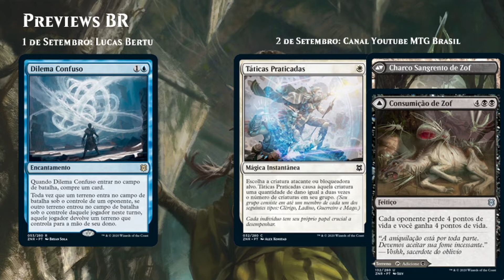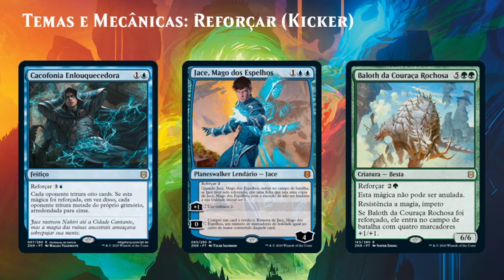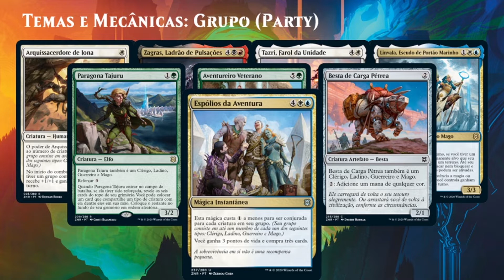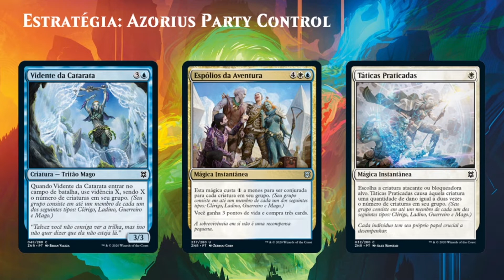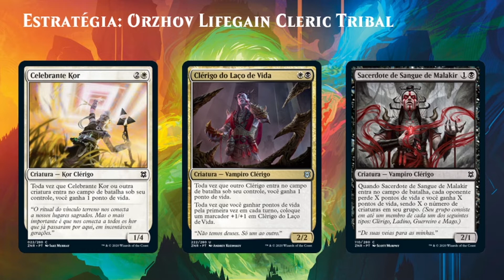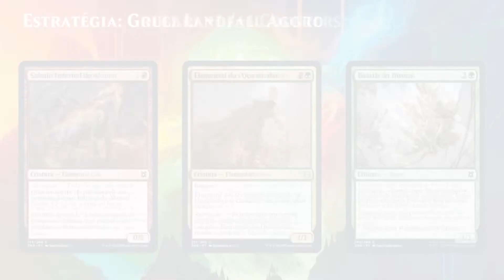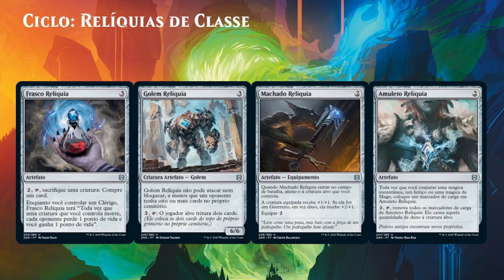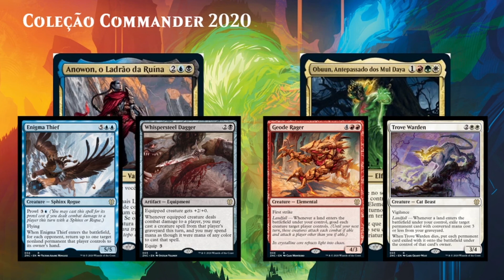Zendikar Rising: Análise e Estratégias da Coleção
Tudo que você precisa saber sobre a coleção Renascer de Zendikar. Fizemos a análise dos principais cards, mecânicas, ciclos e estratégias da coleção para se dar bem na próxima temporada e no limitado, seja no Prerelease, Selado ou Draft. Confira!

Confira também o conteúdo de outros canais da comunidadde! @FazendoNerdice , @UMotivo , @BlackerLotus @DiarioPlaninauta , @CabritoMontês , @formatoforfun , @InvoKando , @CozinhaOfflineMTG , @Lorenautas , dentre outros

Visite nossos parceiros:

- Commander's House: Av. Prof. Manoel José Pedroso, 247 - Subsolo - Parque Bahia, Cotia - SP, 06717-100.

- Burnmana

Nos ajude financeiramente. Acesse o Catarse Café com Magic!

Muito obrigado aos Cátaros:

- Bruno
- Eduardo Souza Melo
- Diego Morsoletto Cardoso
- Luiz Simi